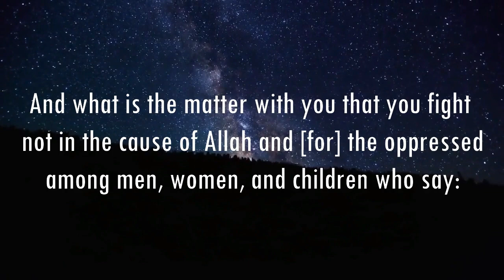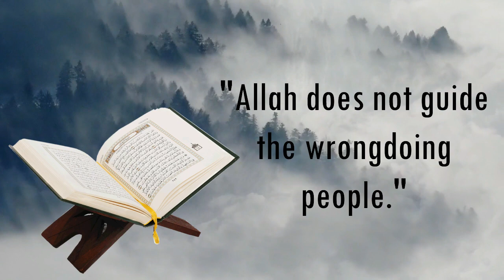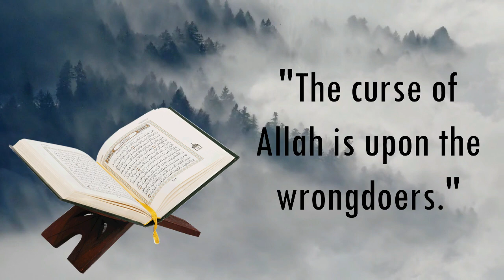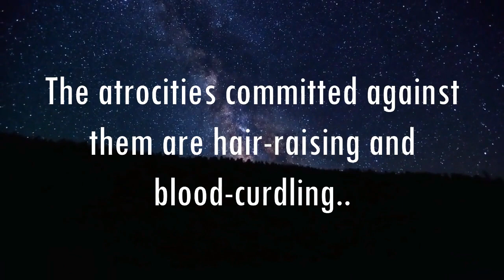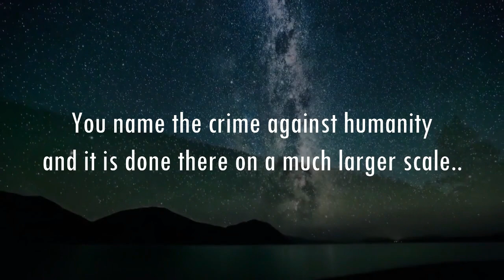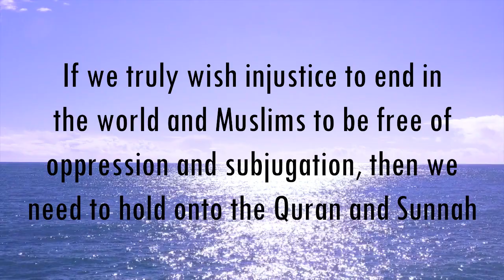How Can We Help Oppressed Muslims? (Burma, Syria, Afghanistan and more)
Speaker: Ayesha Usman
Video: Alina Ehtesham